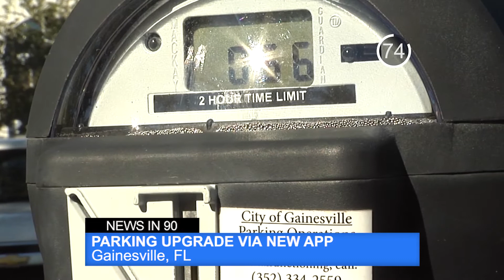News In 90: Parking App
New parking app brings high tech experience to Gainesville. That and more in 90 seconds.

Morning News in 90, October, 25,2017/ WUFT News